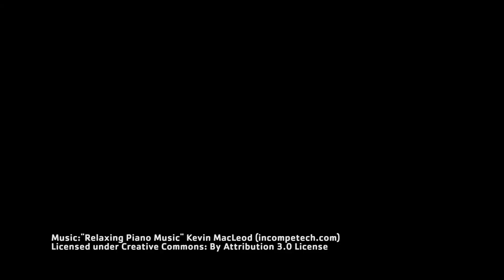Massage Therapy at the Wellmark YMCA in Des Moines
The Athlete Performance Center in the Wellmark YMCA now offers massage therapy! Each massage therapy treatment is tailored to clients' specific goals and outcomes, and all therapists are trained to the highest standards and are licensed by the state of Iowa to practice massage therapy.